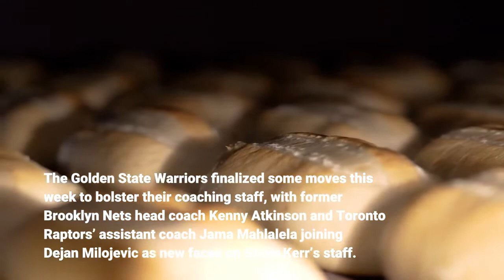Golden State Warriors’ New Coaching Hires Not Just About Development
The Golden State Warriors finalized some moves this week to bolster their coaching staff, with former Brooklyn Nets head coach Kenny Atkinson and Toronto Raptors’ assistant coach Jama Mahlalela joining Dejan Milojevic as new faces on Steve Kerr’s staff. All three hires come ahead of a pivotal offseason in which they will have two lottery picks in the 2021 NBA draft, as well as last year’s second overall pick in James Wiseman, to augment their proven championship core of Stephen Curry, Klay Thompson and Draymond Green, who they expect to be taking the floor together for the first time since the 2019 NBA Finals. Atkinson, Mahlalela, and Milojevic all bring lofty credentials in the field of player development. As coach of the Brooklyn Nets between 2016 to 2020, Atkinson took over a team bereft of assets and turned them into a young, entertaining, playoff team with a strong enough culture to lure both Kevin Durant and Kyrie Irving to town. Mahlalela is renowned in Toronto as a key part of their developmental efforts, both in his role as a long-time assistant with the franchise, but also through his two-year stint coaching the Raptors G-League team. The Raptors had great success developing older draft picks such as Pascal Siakam and Fred Van Vleet to play major roles alongside their more veteran core. That was a combination that provided the depth and versatility to take down the Warriors in the 2019 NBA Finals. Milojevic is best known from his time as Nikola Jokic’s coach in Serbia. Denver’s President is on record as crediting him with building Jokic into the unique player he is today. But in his time as the head coach of Mega Vizura in Serbia a total of 11 players from his team were drafted, including another big man who has turned himself into a very solid NBA player in Ivica Zubac. No doubt the untapped potential of James Wiseman was a factor in hiring him. The Warriors don’t need the fully actualized version next season but they could certainly do with some progress on the Wiseman front. None of this is surprising given the Warriors will need to accelerate their developmental efforts if they’re to leap back into contention. While they have had some successes in the two seasons they’ve had of rebooting — Jordan Poole’s rapid growth between his first and second seasons, Andrew Wiggins’ rehabilitation, and Juan Toscano-Anderson’s emergence — the time for contention has come. Maybe that leap comes through a trade, but it’s not going to be easy to find the difference-maker they’re looking for. When all is said and done, finding some players who help win now with those lottery picks may well be their best path. The key then to opening up a path to contention for as long as Curry can carry them, which may well be longer than many think given the incredible level of his play this season and the performance of many of his peers of a more advanced vintage, will be continuing to develop the younger supporting cast around him.